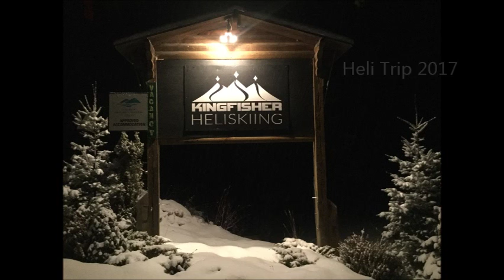KingFisher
Helicopter snowboarding at Kingfisher BC 2017